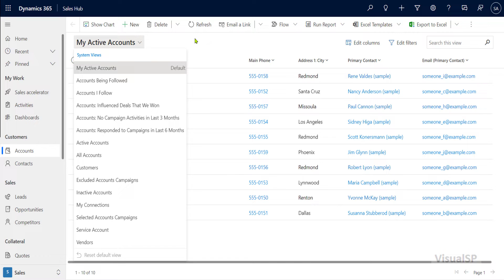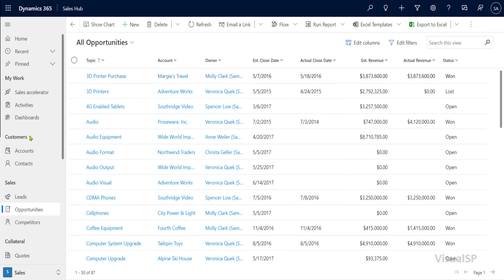Changing the default view within Dynamics 365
It is not very obvious how you can change the default view of an entity / table within Dynamics 365. there used to be a pushpin that was right beside the name of the view , but that's gone now. This video shows exactly how you can change the default view.